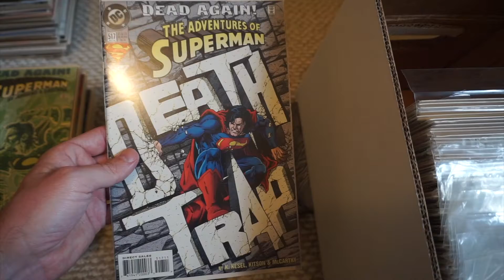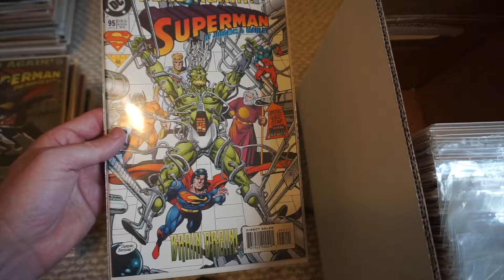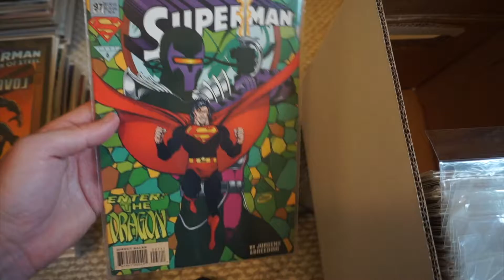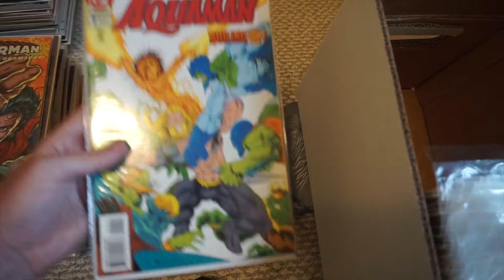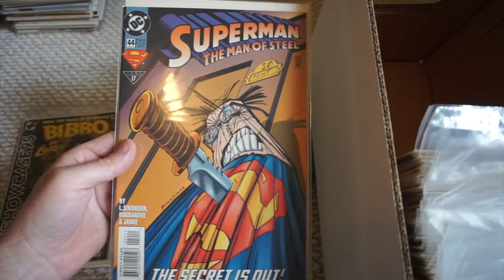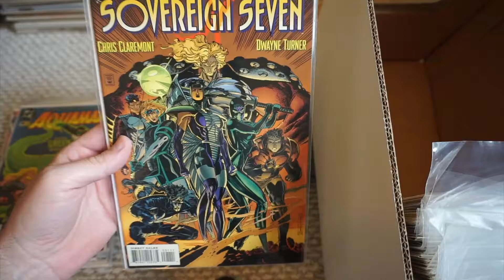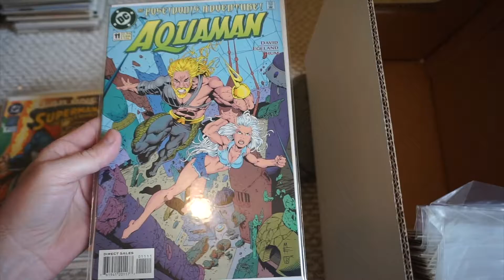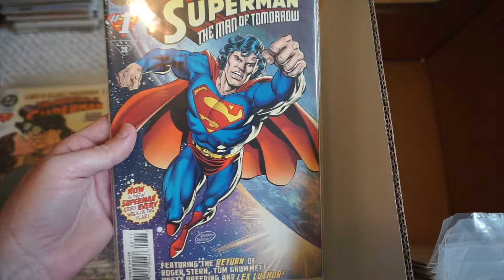Comic Book Collection Part 15: DC Comics, Superboy, Aquaman, Superman, Death of Clark Kent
First Superman dies and now it's Clark Kent's turn.